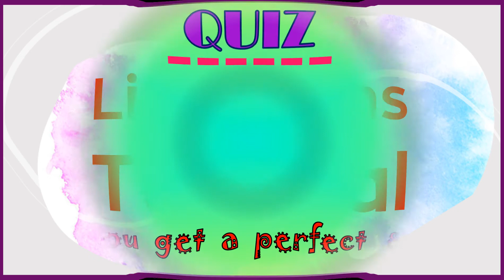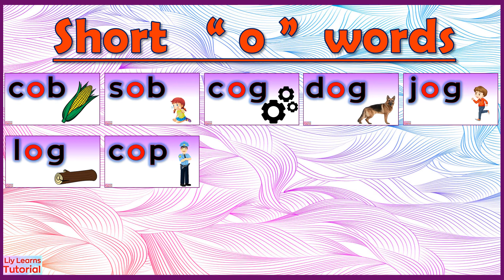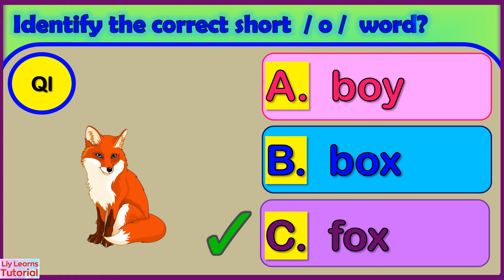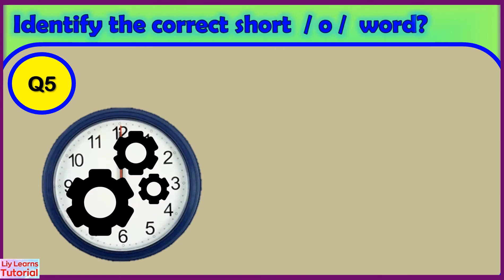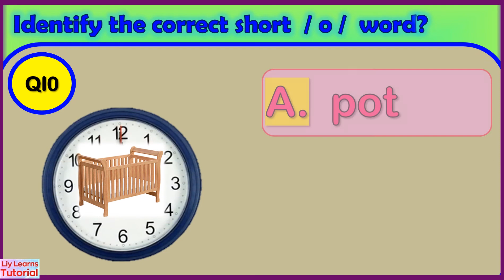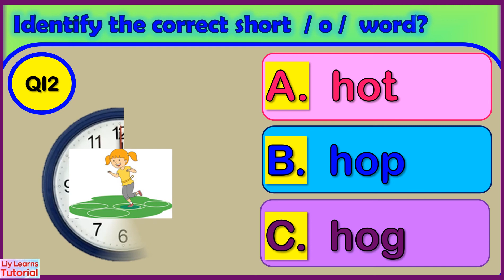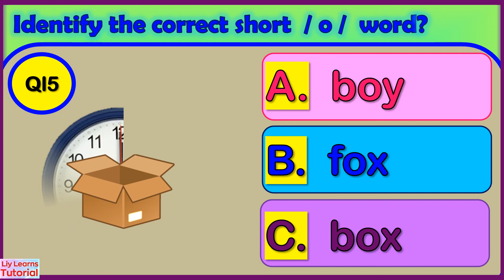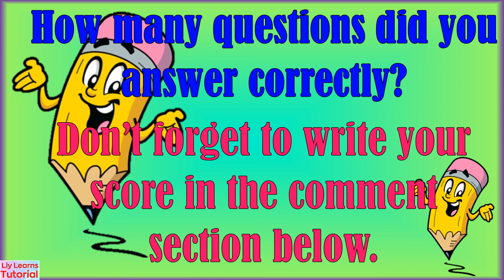Can You Get a Perfect Score? || Vocabulary Words With Short /o/ || Liy Learns Tutorial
Try your skills in identifying the correct short /o/  word  for each picture.